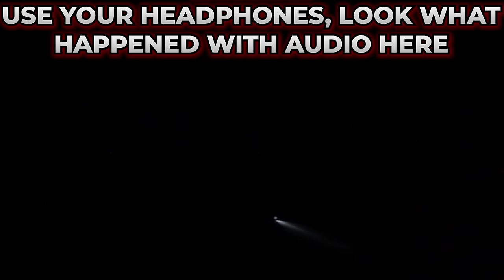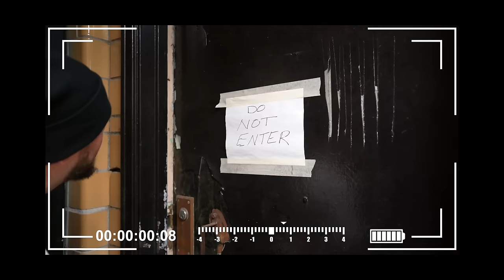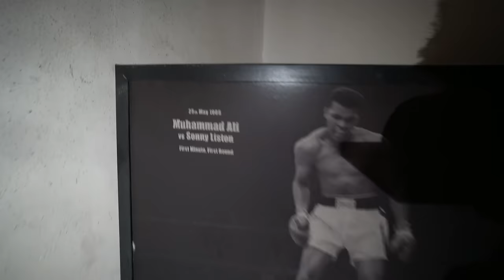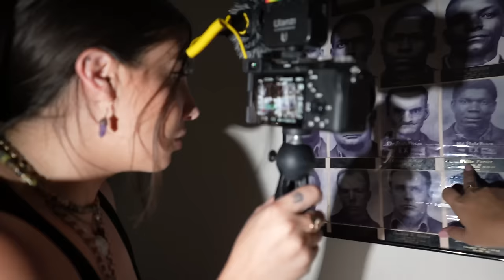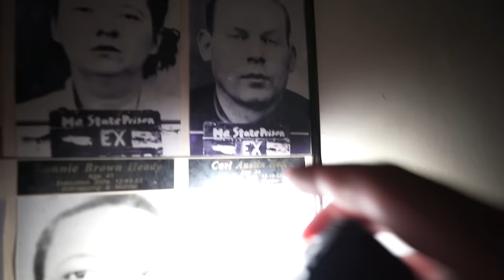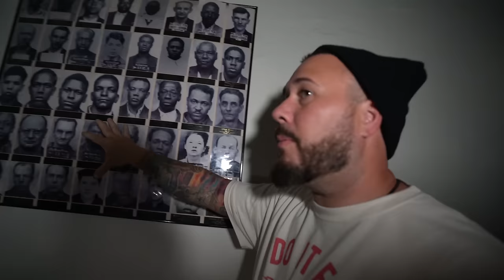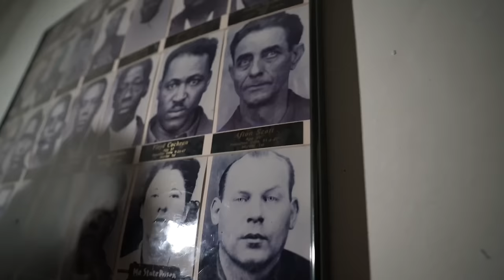The Haunted Halls of the Missouri State Penitentiary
Install Raid for Free ✅ IOS/ANDROID/PC and get a special starter pack 💥 Available only for the next 30 days!

Tonight OmarGoshTV and a few friends try a terrifying new way to speak to spirits and it was crazy. The amount of real paranormal activity in this haunted prison known as Missouri State Penitentiary is insane. What we caught was shocking, literally!

Friends in video: @kelsiidaviess @mackenziemarie. @TiphanieHolmes @illusion